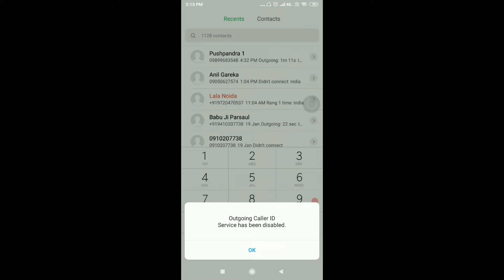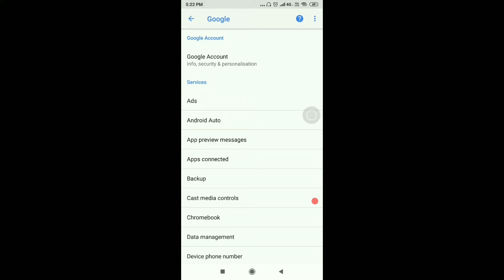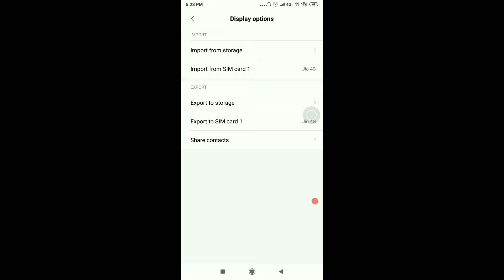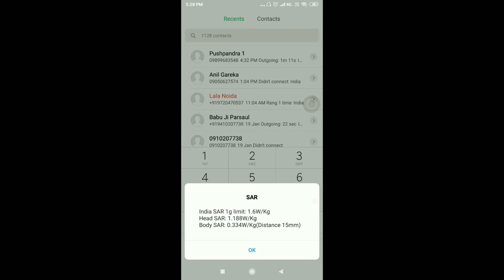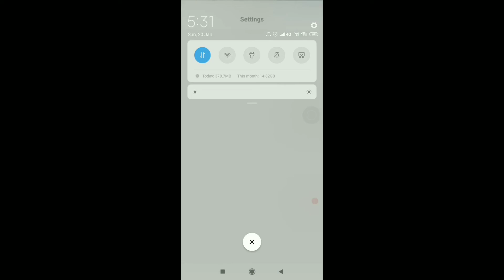Most useful tips and tricks every smartphone user must know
Hello friends
Most useful tips & tricks for mobile user in this video i will share some most important and useful android settings features and secret codes that every mobile or android walal must know all ,  most important android settings and secret code that useful for mobile user all information hindi,

mobile ka istemal to aaj ke samay me ham sabhi log karte hai lekin mobile ke baare me jarur chize bahot hi kam log jaante hai agar aap ek android phone use krte ho to aapko kuch jarur chize bata honi chahiye mobile me chave vo secret code ho ya fir android settings ho ya dusre important feature jo aapke mobile me hai aur aapke bahot kaam ki lekin aap nahi jaante hai to is video me aapko aise hi kuch jarur tips & tricks batane wala hu jo aapke kaafi jyada kaam aane hai phone me.